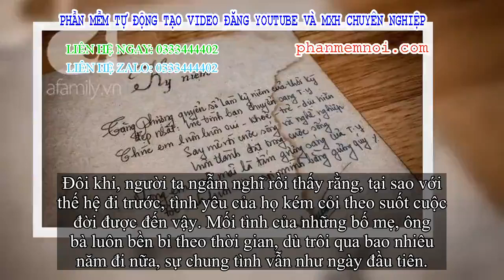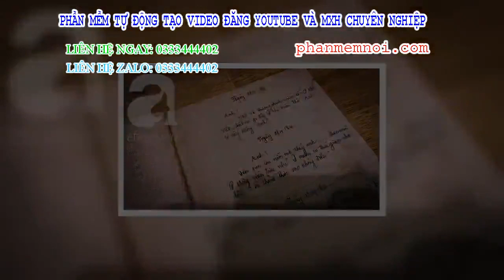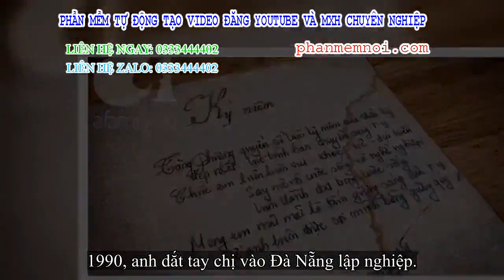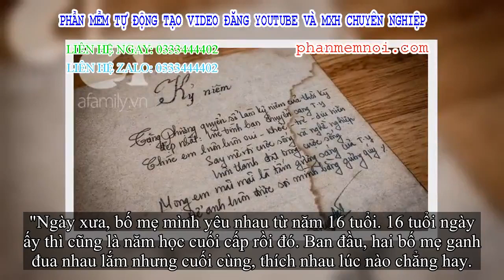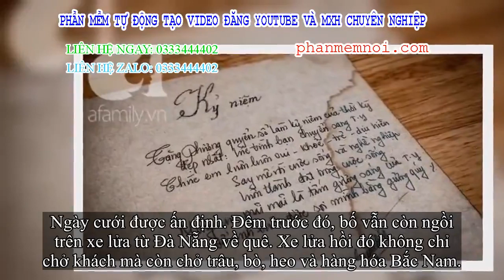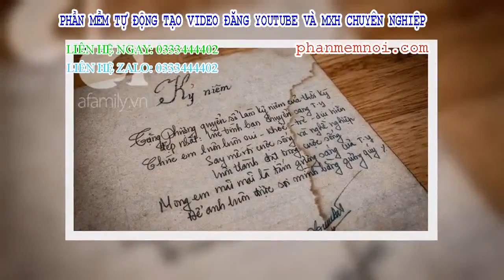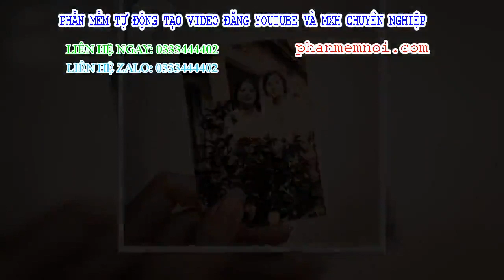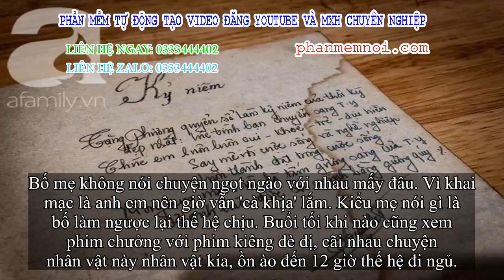✅ Tình như đôi cung phi chồng thầy thuốc - giáo viên 60 tuổi: Con gái “khoe” nhật ký mùi mẫn bố mẹ y